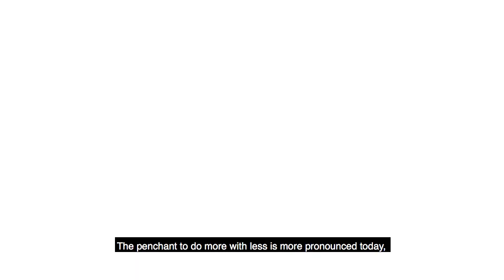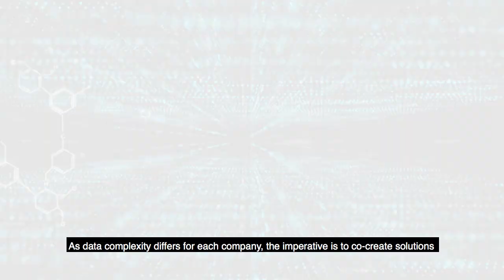Future of Process Industries: Digital, Flexible, Smart and Predictive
Synaptic Business Automation creates sustainable value by connecting everything in our customers’ organization.
To realize this, Yokogawa integrates its business and domain knowledge with digital automation technologies, and co-innovates with customers to drive their business process transformation.